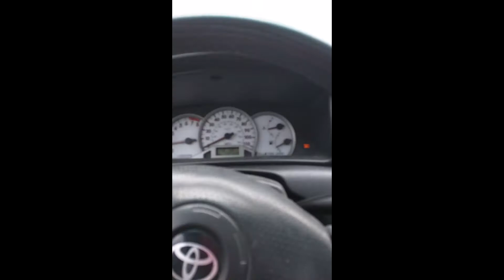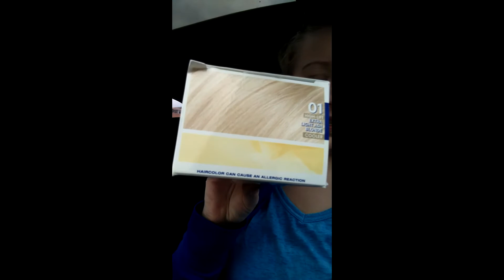Vlog: 05/07/15: That is NOT A Strawberry..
Again, let me know if you all enjoy these vlogs!

I blog!

I Snap!

I post pictures with a vintage filter and witty captions!